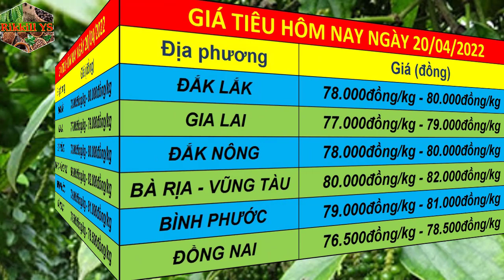Dự báo giá tiêu ngày 20/4/2022 | Giá tiêu liên tục tăng mạnh VPA nhận định năm nay phải đạt 100.000đ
Dự báo giá tiêu ngày 20/4/2022 | Giá tiêu liên tục tăng mạnh VPA nhận định năm nay phải đạt 100.000đ/kg.